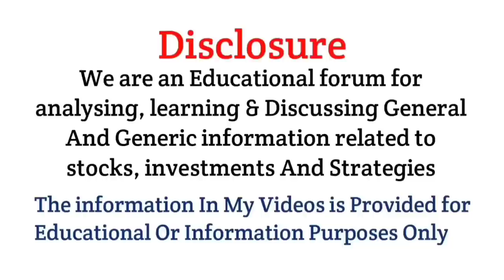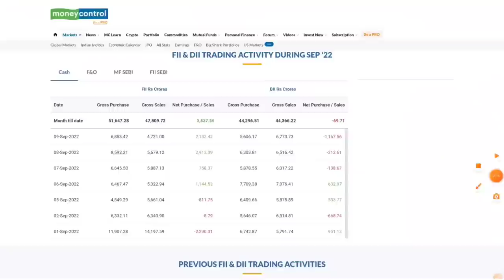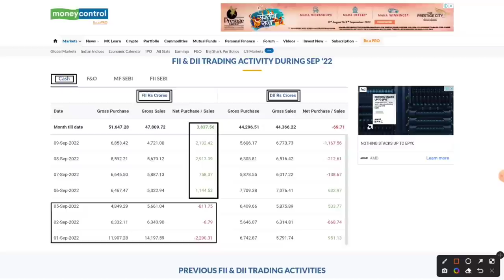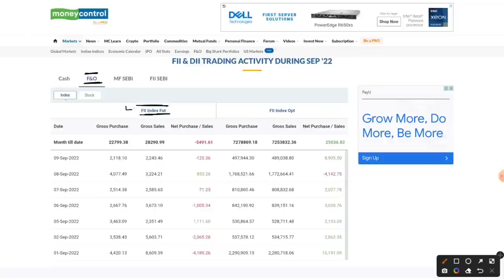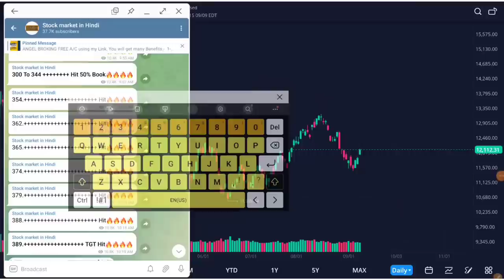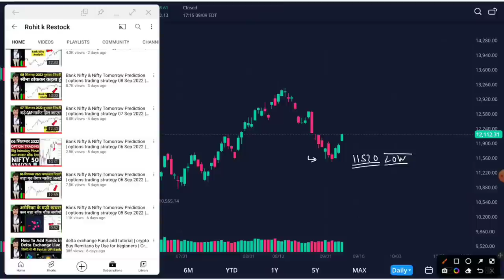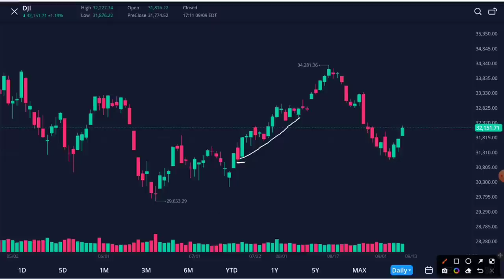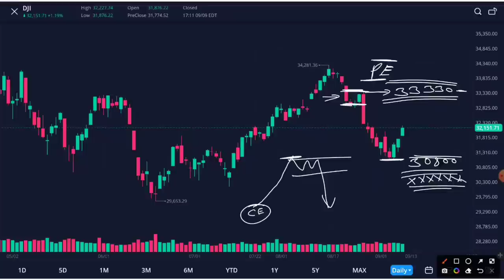Bank Nifty & Nifty Tomorrow Prediction | options trading strategy 12 Sep 2022 | Best intraday Trade